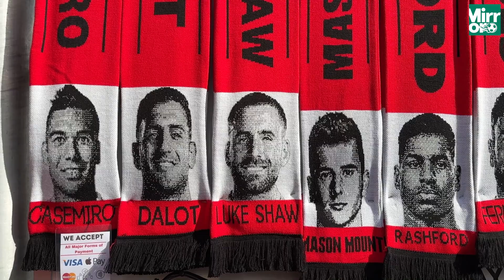🥵 "TEN HAG IS UNDER PRESSURE" | The chasm between Man Utd and Man City obvious after derby day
Man Utd boss Erik ten Hag is under further pressure after his side lost 3-1 against Man City.

The Red Devils are currently far out of the top four, which means Champions League football will not be coming to Old Trafford next season.

Marcus Rashford had put United ahead, before Phil Foden scored twice and Erling Haaland added a late third goal.

The result leaves Man City firmly in the Premier League title race.